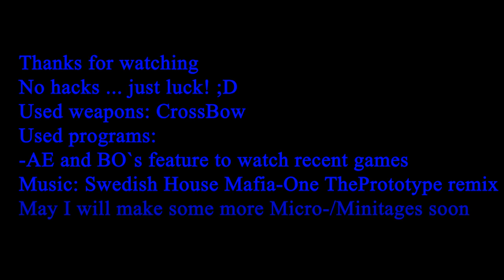Black Ops Crossbow Micro-/Minitage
Me playing BlackOps HC S&D...
HC because i play on laptop and my mouse is lagging...
so ive got no chance in non-hc^^...
Used Weapons: Crossbow...
Used Software: AE, Fraps...